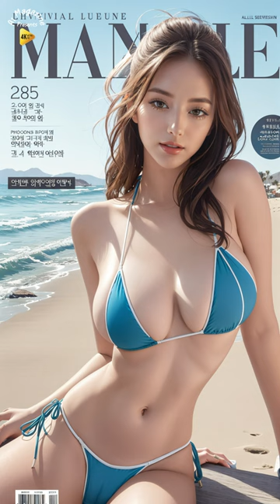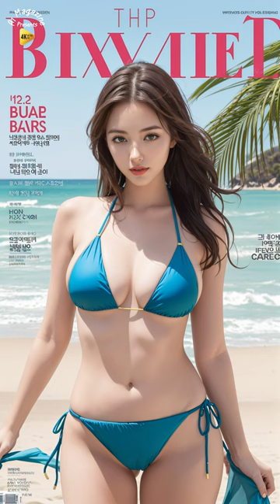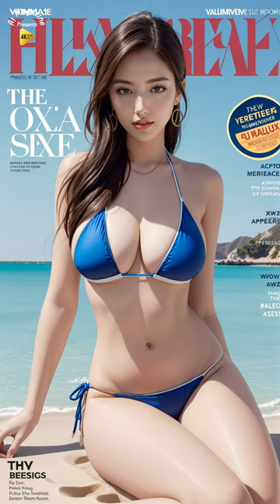케리비안베이 워터밤 하태하태 인스타 비키니 모델들 총출동 the luxury bikini girls, part 2.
Challenge your own style of AI.
This is a video using stable diffusion.